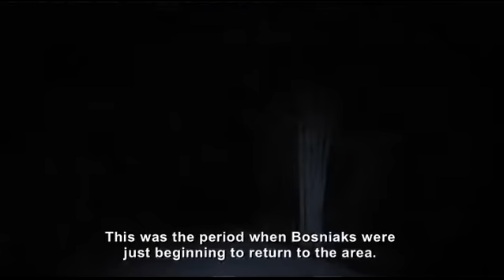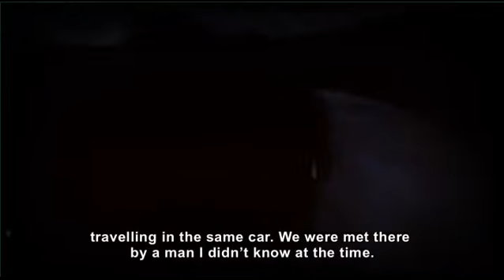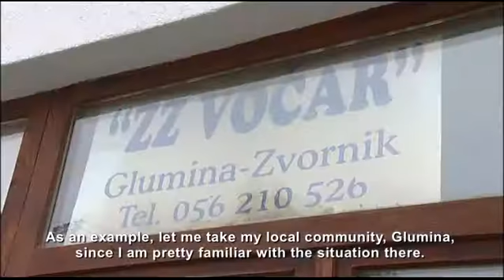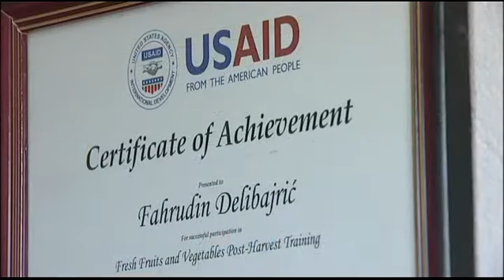Bosnia: A Fruit Producer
This film tells the story of how a small cross-community venture grew into what it managers say is Bosnia's biggest farming cooperative.

The Vocar Zvornik was conceived in 2002, at a time when Bosniak refugees were still coming back to the Zvornik area of northeast Bosnia. It was started by five Serbs and five Bosniaks.

As one of the first Serb farmers to join, Dragoljub Vukotic, recalled, "The first time they called me and asked whether I wanted to join the cooperative, I had to talk to people to check whether I could, because I was afraid someone would set my house on fire."

The venture found acceptance across both communities, however, because the farmers involved were seen as upstanding, respected figures.

"The cooperative was a light at the end of the tunnel. It helped people survive," Memsur Galjic, a Bosnika who is now deputy director of Vocar Zvornik, said. "We were a country that had just come out of a war and there were no jobs around. It meant that we returnees now had an opportunity to earn our first income since the 1990s."

Although most of those who initially signed up were returning Bosniaks in need of an income, they were soon joined by Serbs. The cooperative has now expanded beyond Zvornik into most of northeastern Bosnia, with 1,000 members and a management team consisting of three Bosniaks and three Serbs.

The cooperative started by focusing on fast-maturing crops like gherkins which would earn quick money for needy households, but these days it covers a wide range including slower-growing fruit trees.

It still offers its members a high level of support, ensuring they have the seed and other inputs they need for the season, and then buying and marketing their crops for them.

This film was produced as part of the Ordinary Heroes project, funded by the Norwegian Embassy in Sarajevo.